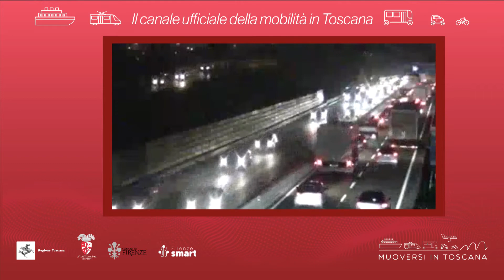Muoversi in Toscana - Edizione delle 19.30 del 13 ottobre 2021